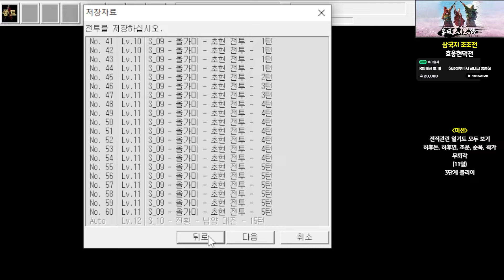[삼국지 조조전-효웅현덕전] 남양 대전 - 11화